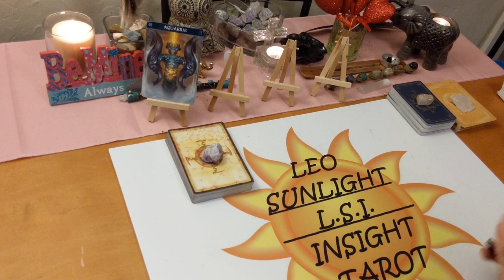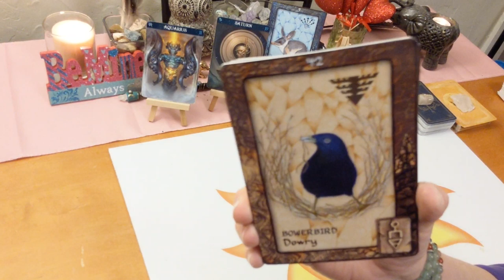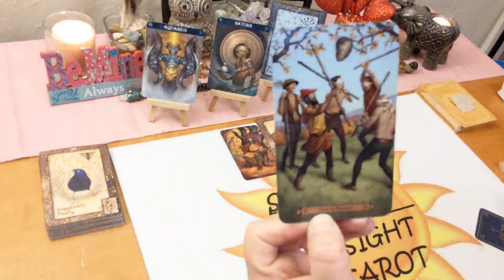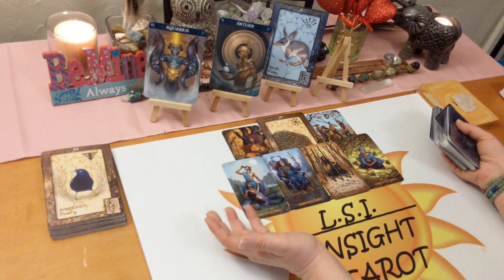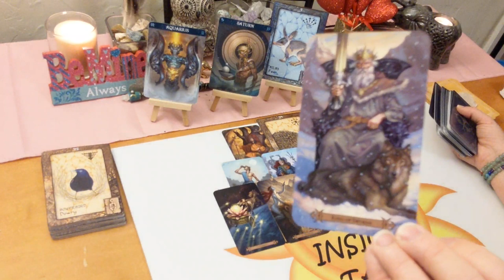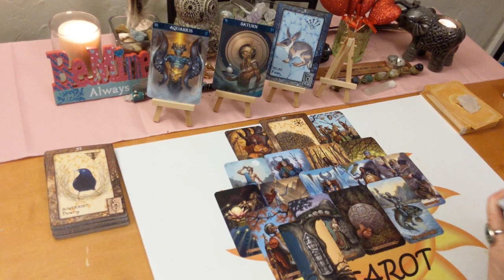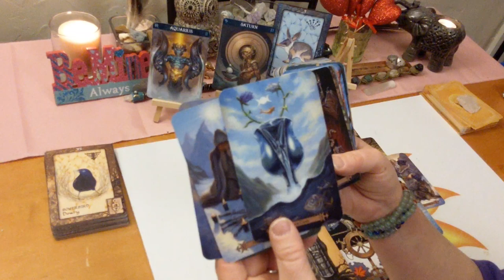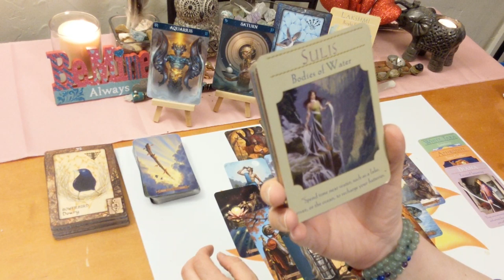Aquarius *That Person You Fear Needs To Go* End of February 2020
♒Aquarius♒ Tarot & Oracle Card General Forecast for End of February 2020. Tarot & Oracle card reading. A look at what is going on in your life right now be it love or general.

🎴Decks used:
Spellcaster’s Tarot – Melanie Marquis